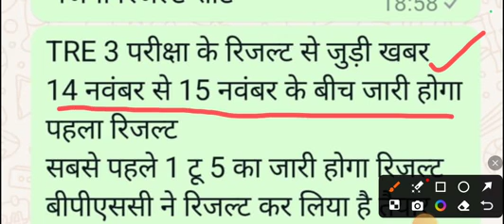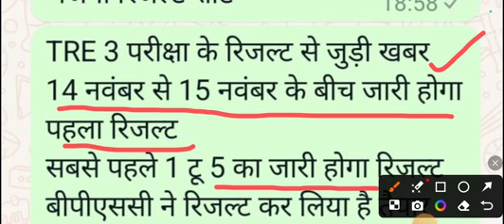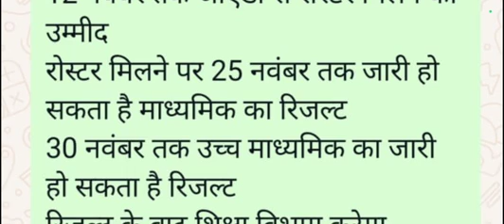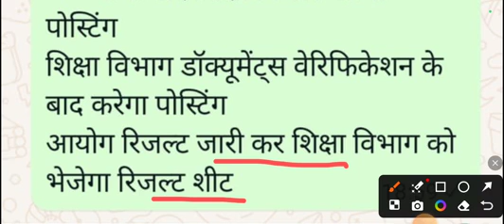BPSC TRE 3.0 Result Date Out | bpsc teacher result news update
BPSC TRE 3.0 Result Date Out | bpsc teacher result news update | bpsc tre 3 result

Hello Guyz ! Good morning , Namaskar
Salam , Adaab
I hope , aap sab achhe honge

BPSC TEACHER EXAM RESULT
bpsc tre 3 exam result
bpsc teacher result
bpsc result
bpsc 3.0
result bpsc teacher